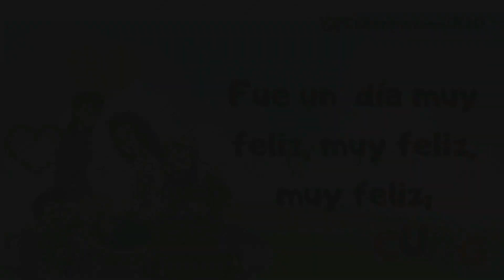Fue un día muy feliz | Cuna - Cantos | Canción Lección 3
46 | Fue un día muy feliz | Cuna - Cantos | Canción Lección 3